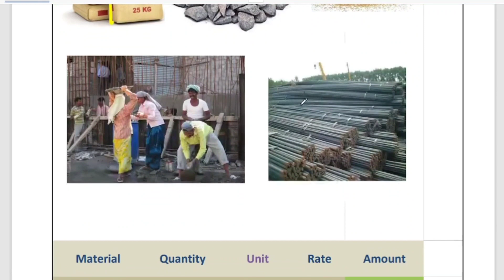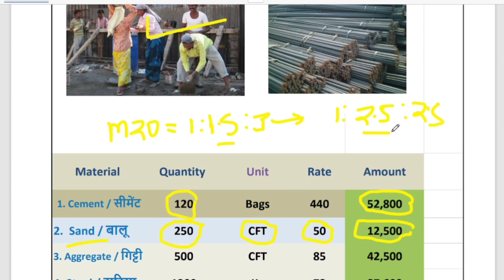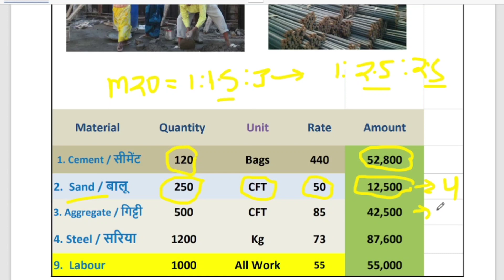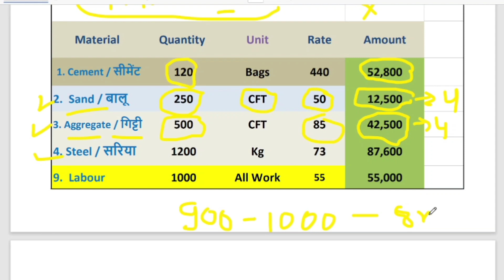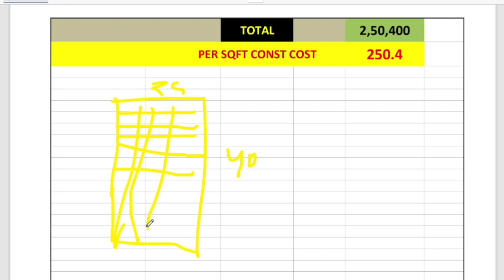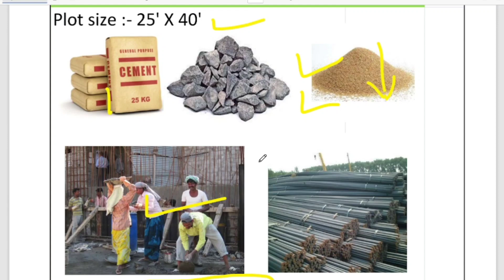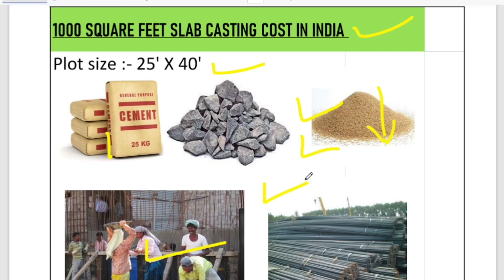1000 Sqft छत की ढलाई में सीमेंट बालू गिट्टी सरिया और खर्च कितना लगेगा l 1000 sqft slab casting cost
1000 sq ft slab casting cost in 2023
1000 sqft chhat dhalai me kitna kharcha aata hai
1000 sqft chhat dhalai me kitna kharcha aayega

1000 square feet slab construction cost
1000 square feet छत ढलाई का खर्च
Chhat dhalai 1000 sqft me kitna kharcha aata hai
Slab casting cost per sqft
Civil engineer anuj Choudhary
civil engineering
house construction cost
1000 sq ft house construction cost
1000 Sqft छत ढलाई में सीमेंट बालू गिट्टी और लेबर
700 square feet slab casting
700 square feet slab ka kharcha
700 square feet slab require material
600 sqft slab casting cost in 2022
500 square feet slab
500 sqft slab require material,
slab thickness
slab concrete ratio
slab cement sand aggregate ratio,
slab Steel
slab beam
slab concreting work
slab material calculation
best cement
waterproof cement
slab shuttering
slab setting removing days
slab leakage
slab leakage repair
slab waterproofing
slab curing days
slab measurement
concrete slab
RCC slab
house construction
1000 sqft slab
600 sqft slab
800 sqft slab
Slab casting cost
Civil engineering

1000 sqft छत ढलाई में कितना खर्चा होगा 2022
1000 Sqft छत की ढलाई में सीमेंट बालू गिट्टी सरिया और खर्च कितना लगेगा
1000 वर्ग फीट छत ढलाई में कितना खर्चा आएगा
1000 स्क्वायर फीट छत ढलाई में कितना खर्चा लगेगा
 छत की ढलाई

  Thanks & Regards
   Anuj Choudhary 🙏